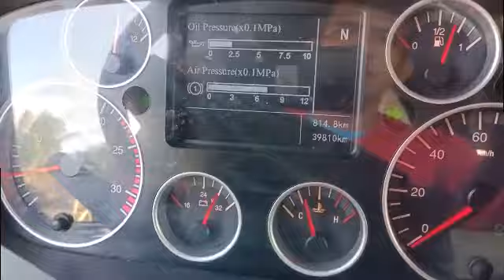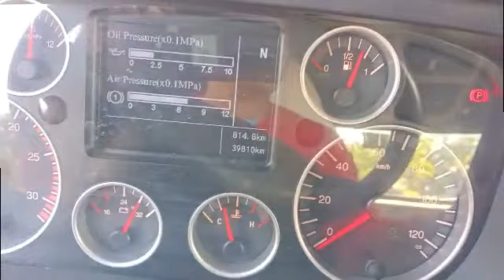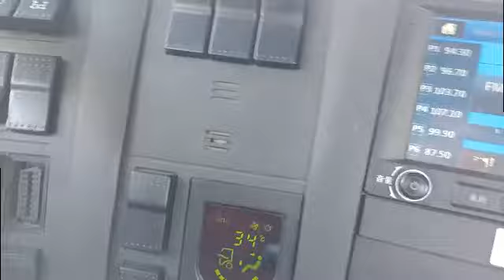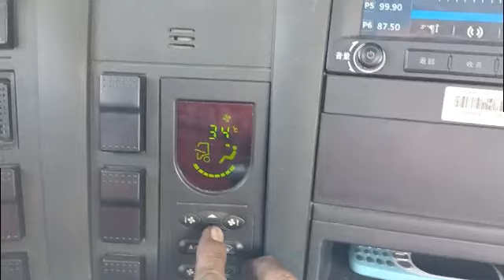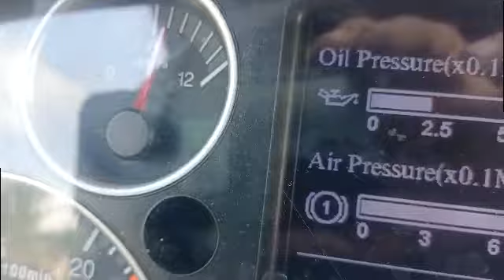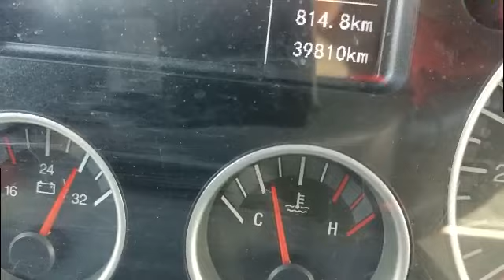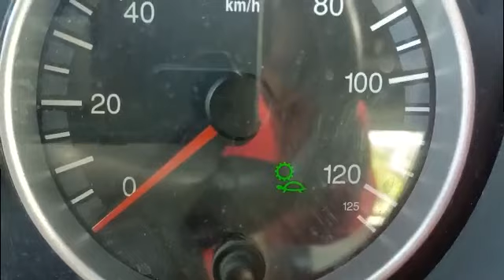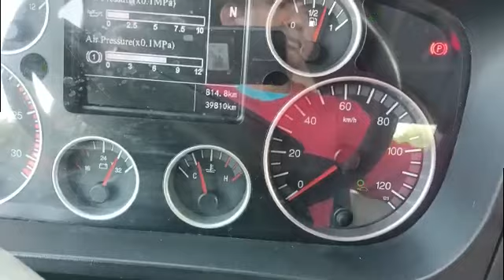CONDUCTING ELECTRICAL VISUAL INSPECTION BEFORE LONG DRIVE.